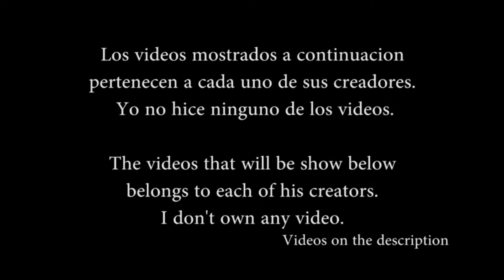[Montage] Geometry Dash - Waterflame: Lightspeed - "Level Mashup"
English subs for the start of the video are allowed :D

Sup! un nuevo montage del estilo level mashup! pedido por Conra, disfrutenlo :D

Sup! a new montage from the level mashup style! requested by Conra, enjoy :D

Special thanks to ArceusGD that make the thumbanail for the video :D here is his channel

ID: 24829681

Si no te gusta que tu video aparezca, notificamelo por favor.

If you dont like that your video was showed on the video, please notify it to me.